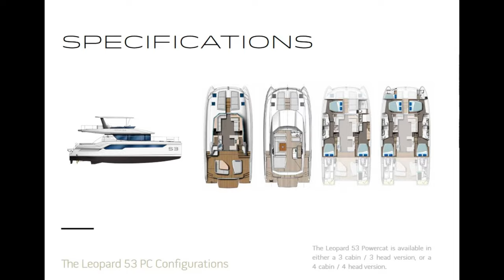Leopard 53 Power Catamaran 2023 - The Fast €1.6 Million Catamaran From Leopard!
The Leopard 53 Power Catamaran with it' s 2x 370HP Yanmar motors and a top speed of 24 knots. Is one of the fastest catamarans Leopard currently sells.